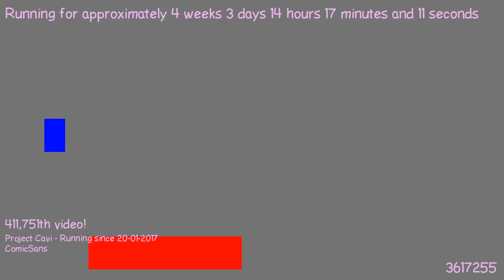1487679678 - Webdriver Cavi - H2